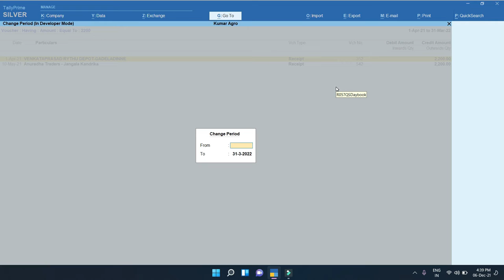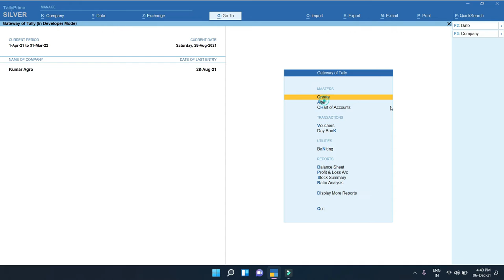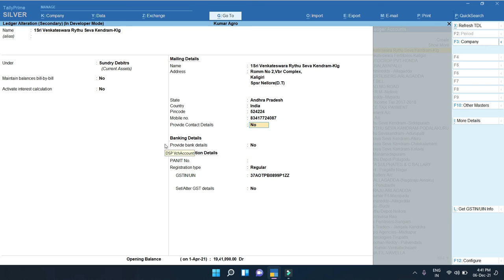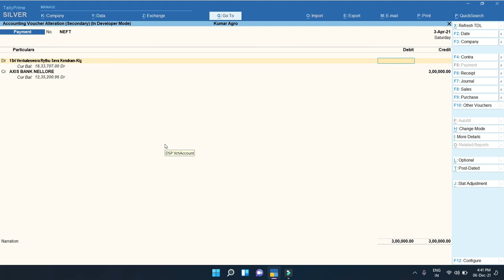T-064-Quick Search in Tally- [Telugu] | Tally Customization